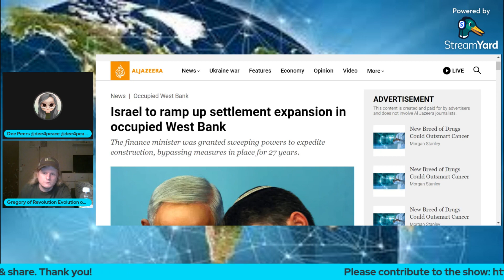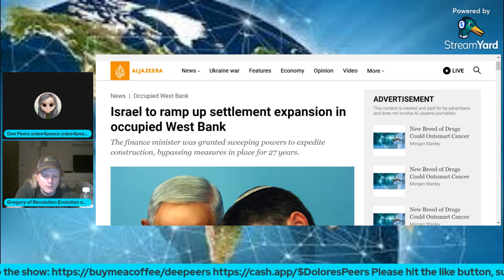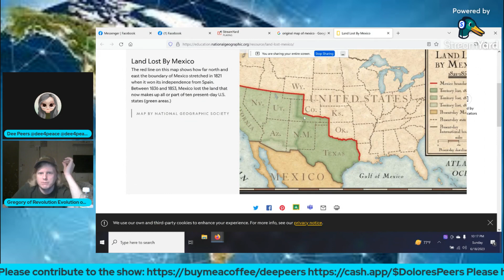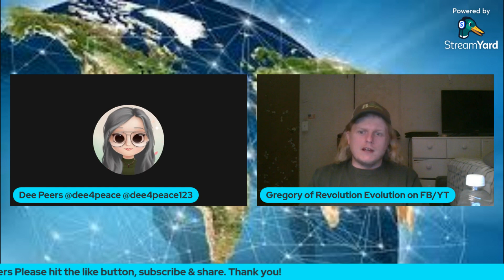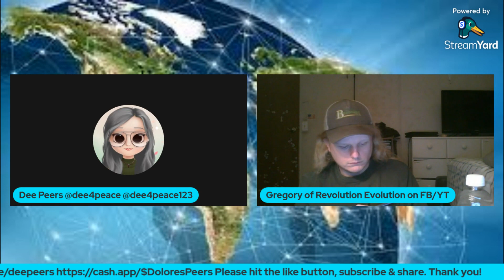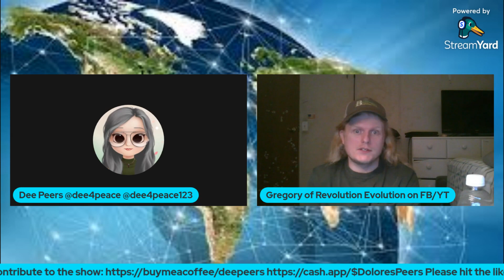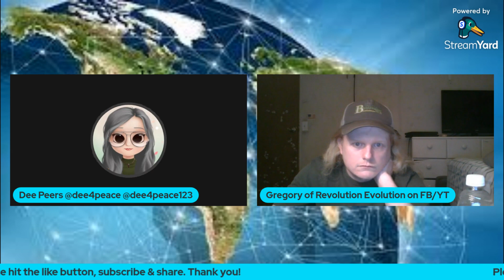What If Mexico Imposed "A Greater Mexico Plan" Expansion USA (clip)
What If Mexico Imposed "A Greater Mexico Plan" Expansion To Take Back USA Land. Biden compromises with Netanyahu theft of West Bank, Palestine against International Law. An open war is being committed against Palestinians to steal their property, home, and land.